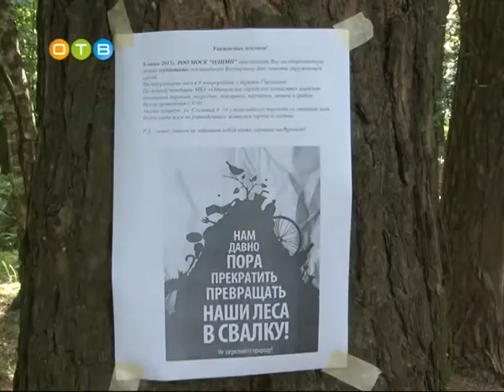Чисто там, где убирают